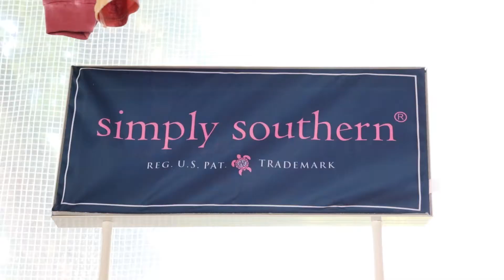Station Road Farm Summer Promo Vid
StationRoadFarm.com

6749 Station Road - West Chester, Ohio 45069

SUMMER HOURS
MON - FRI 9-6
SAT 9-5
SUN 12-4
LABOR DAY HOURS
9-Noon